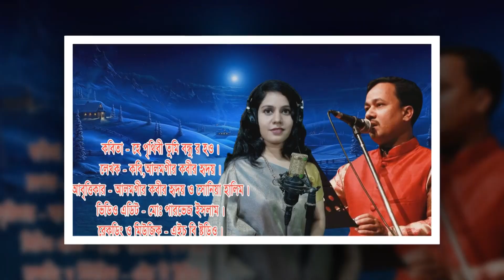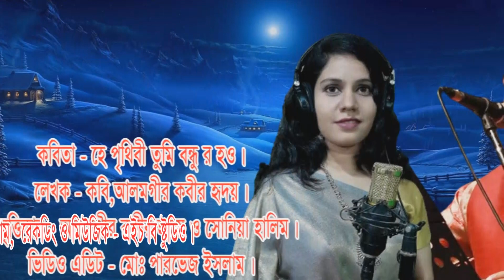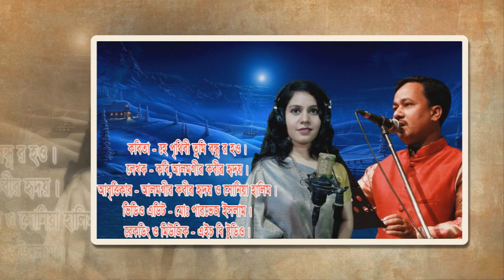কবিতা হে পৃথিবী তুমি বন্ধু র হও||কবি আলমগীর কবীর হৃদয় ||আবৃত্তিকার সোনিয়া হালিম ও আলমগীর কবীর হৃদয়